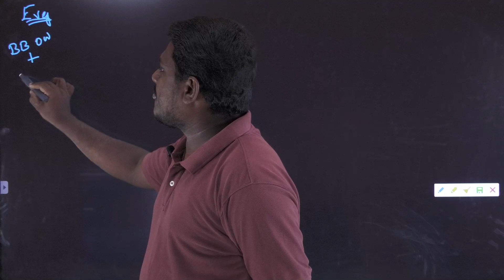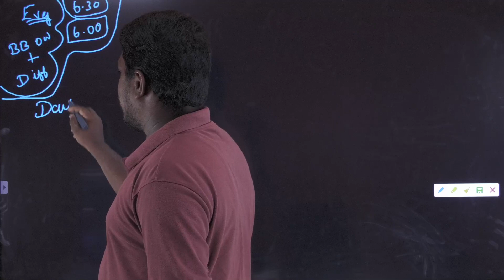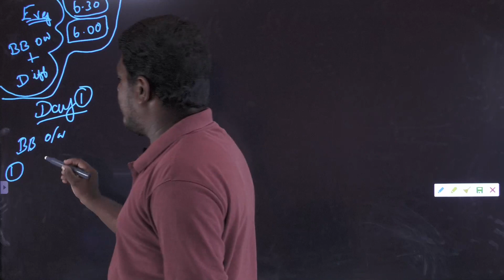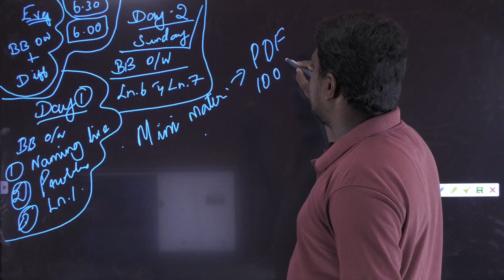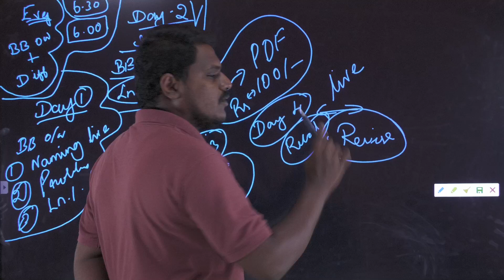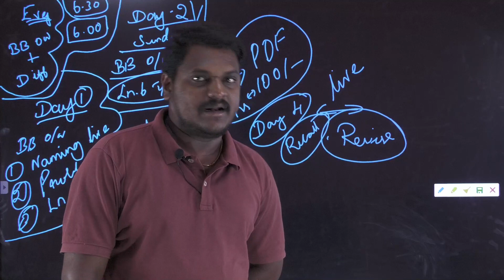12th Chemistry | 4 days Study Plan| Bright Academy Prakash